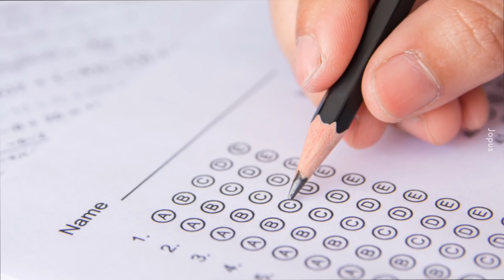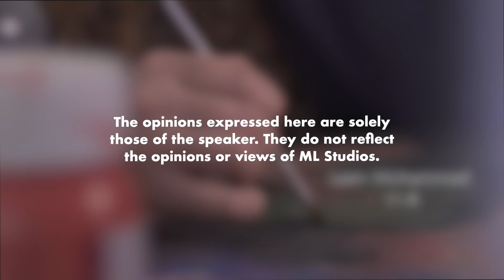Public School vs International School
Bestnya dapat pergi international school, boleh ada kawan negara lain.